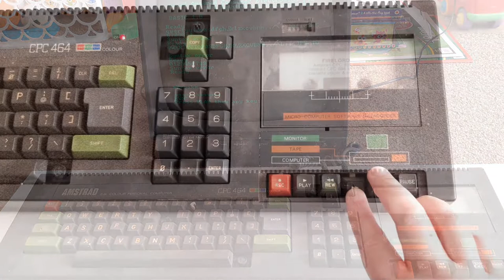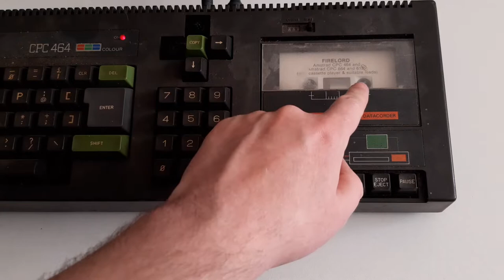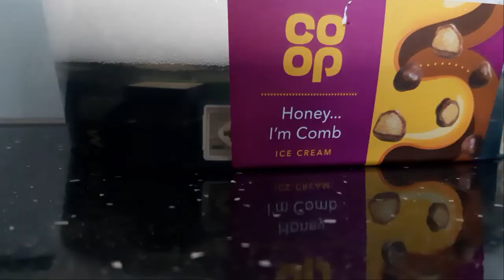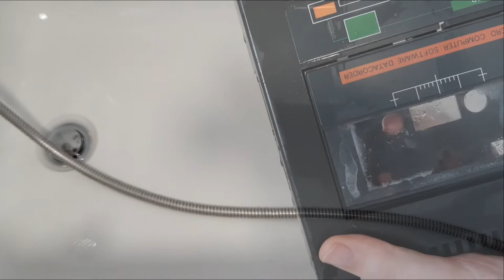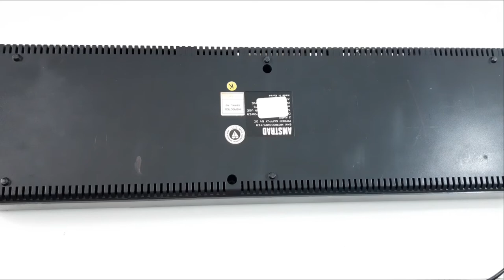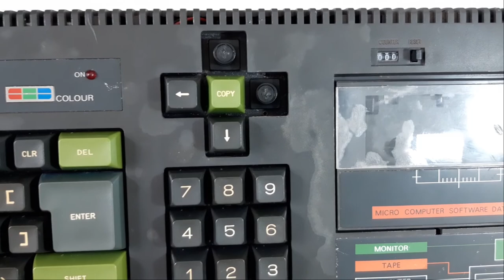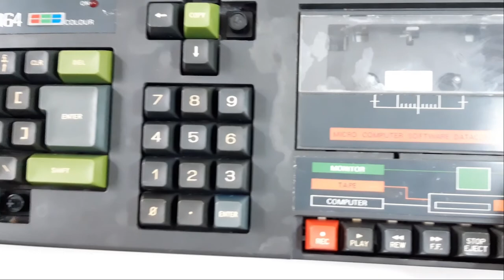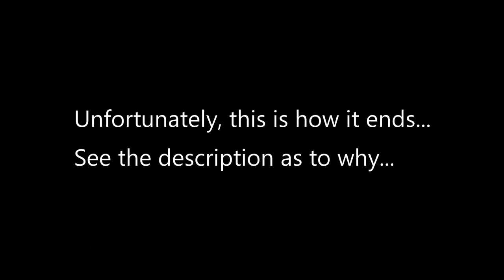Cleaning the Amstrad CPC 464 + Tape Deck Fix | No Music. No Talking.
In this video I clean a dirty Amstrad CPC 464. I'll also replace the rubber piece on one of the tape deck cogs as it was slipping when PLAY was engaged.

Unfortunately, this video isn't quite the full video I intended to make. For some reason, I lost some filmed footage which would have shown the full refurbished unit. But by the time I had realised footage was missing, I had already sold on this 464, so I couldn't even re-produce the footage that had originally gone missing.

That's life I guess!

My original plan was to do a voice-over & fully explain everything I did...but due to the lost footage (and now that the 464 is no longer in my possession), I suppose you could say I lost some enthusiasm for the project.

But I hope what you do see will be useful in someway or even just a nice video to sit back & relax to!

Look out for my next video dedicated to the this 464's tape deck repair, where I will explain what I did. The repair in this video is the shortened cut version.

00:00 Dirty Amstrad
01:50 Testing...Testing...Does it work?
04:35 Dismantling the Amstrad CPC 464
09:35 Keyboard Removed
10:48 Removing the Main PCB
12:10 Attempting to remove some Keys / Removing Keyboard PCB
15:10 Removing Tape Deck
19:18 Cleaning the Main PCB
26:33 Cleaning the Keyboard PCB & Membrane
27:42 Removing the Keyboard Buttons
29:53 Buttons need soaking
30: 25 Cleaning Keyboard base.
33:33 Re-assemble the Keyboard
35:45 Cleaning the Amstrad front & back cover
39:18 Fixing the Tape Deck & Cleaning
45:11 Tape Deck back in & fitting the On/Off light
47:33 Adjustments / Corrections to Keyboard Buttons
49:37 Replacing Keyboard PCB & Membrane
51:00 Main PCB back in cover
52:50 Fixing the Keyboard to the cover
57:30 Re-attaching Main Board to Keyboard